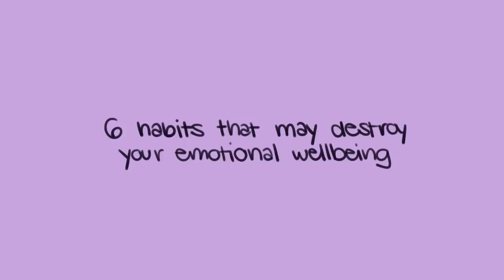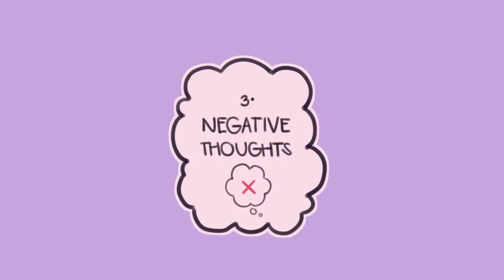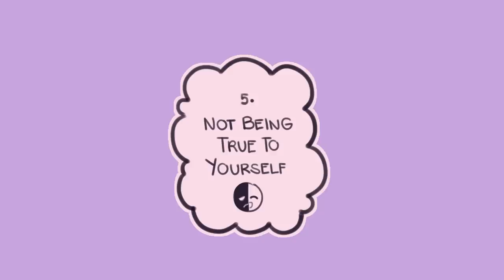6 Habits That Destroy Your Emotional Wellbeing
Emotional well-being refers to the emotional quality of our experiences. Do you always find yourself stressed out and overwhelmed? Not sure if you’re falling into bad habits that hurt you and destroy your chances of finding lasting contentment? These habits tend to fly beneath our radars because we're unaware of the damage they do to our mental health, such as the increased risk of depression and anxiety. So, to help you take your power back and stop this negative cycle, we’ve made this video to help you recognize some of the habits that may destroy your emotional wellbeing.

Do you relate to any of these habits? Want to learn more about how to detox your emotional wellbeing? We have a video on that too

Writer: Michal Mitchell
Script Editor: Isadora Ho
Script Manager: Kelly Soong
VO: Amanda Silvera
Animator: Naphia

Wilkes C; Kydd R; Sagar M; Broadbent E. “Upright Posture Improves Affect and Fatigue in People with Depressive Symptoms.” Journal of Behavior Therapy and Experimental Psychiatry, U.S. National Library of Medicine, 2016, pubmed.ncbi.nlm.nih.gov/27494342/.

“Depression and Anxiety: Exercise Eases Symptoms.” Mayo Clinic, Mayo Foundation for Medical Education and Research, 27 Sept. 2017,

Ton, Sarah. “8 Bad Habits That Interfere With Your Mental Health.” Thrive Global, 10 Jan. 2020,

“The Ten Worst Habits for Your Mental Health.” CareersinPsychology.org,

O. Schroeder, Michael. “The Physical and Mental Toll of Being Angry All the Time.” U.S. News & World Report, U.S. News & World Report, 26 Oct. 2017,